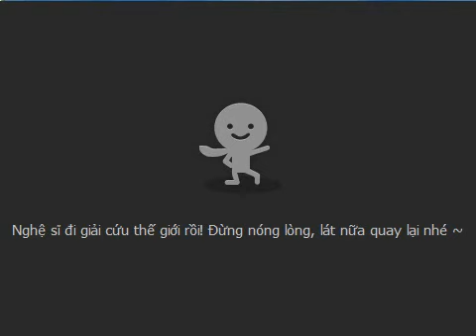[Talktv 88] Su